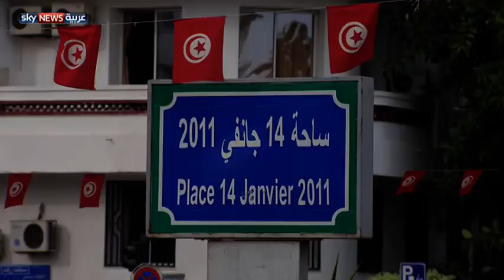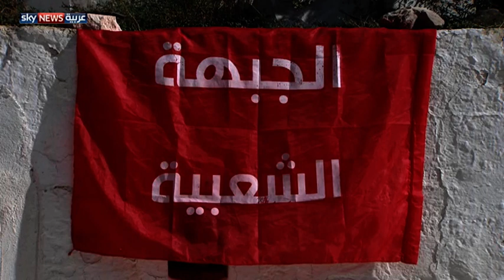تونس تنتظر رئيسها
لم يكد التونسيون ينتهون من الانتخابات البرلمانية التي حملت نداء تونس للصدارة، حتى انشغلوا بالاستحقاق القادم المتمثل في الانتخابات الرئاسية التي تشكل بنهايتها إكمالا لمرحلة دستورية مهمة في طريق تونس للاستقرار.